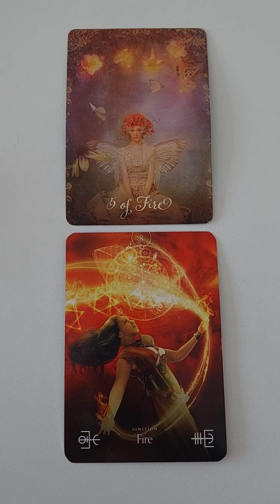Piątek-Niedziela, 23-25 września 2022 (1)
Energia na piątek- niedziela, 23-25 września 2022

*stawianie kart odbywa się w cekach "rozrywkowych"